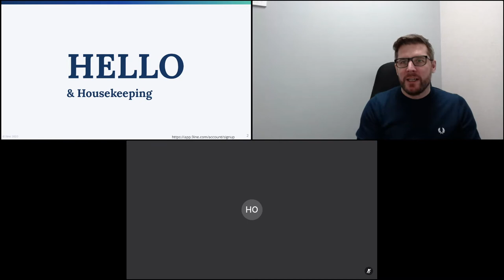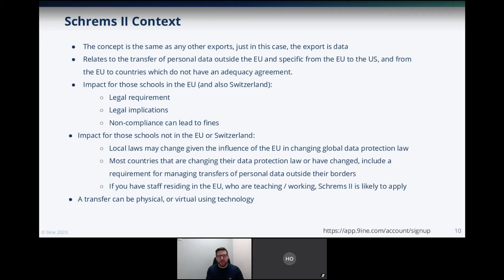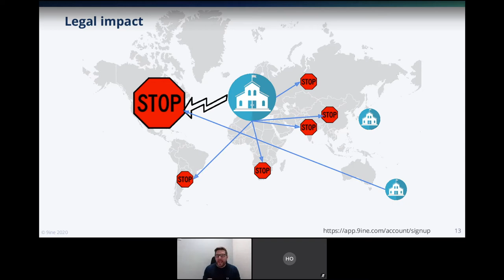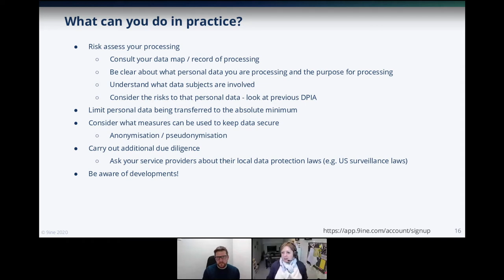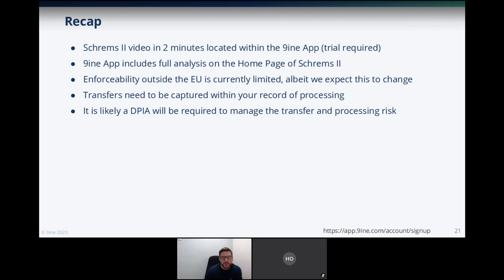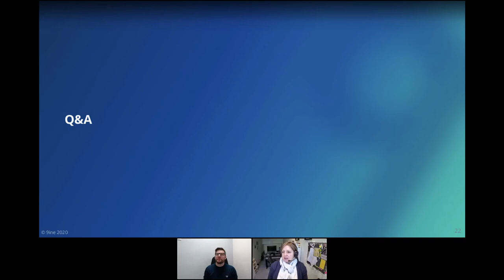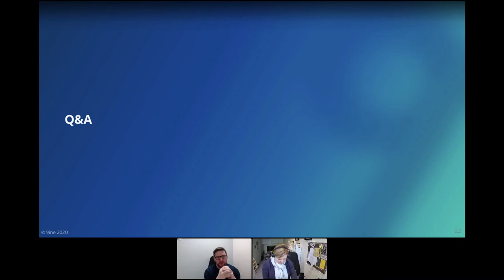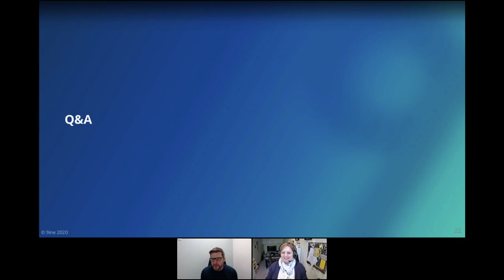Schrems II - Implications for data transfers (9ine Webinar)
The court of Justice of the European Union recently delivered its highly anticipated judgement on the case C-311/18, Data Protection Commissioner v Facebook Ireland & Schrems, concerning the validity of both the European Commission’s Standard Contractual Clauses and the EU-U.S. Privacy Shield framework, as mechanisms for transferring personal data to third countries.

The Schrems II case determined the invalidation of Privacy Shield when transferring data under the EU General Data Protection Regulation. In this webinar, 9ine’s in-house Data Protection Solicitor, Heidi-Anne O’Neill will discuss the following:

• What are the Schrems judgements about?
• What is the impact of the Schrems II decision for the Privacy Shield and Standard Contractual Clauses?
• What steps schools should consider taking now
• What next for international transfers?

About the presenter:

Heidi-Anne O’Neill LLB (Hons), LLM, PC.DP, PC.FOI, is 9ine’s in-house Data Protection Solicitor and is a qualified Data Protection and Freedom of Information Practitioner. She plays a key role in leading 9ine’s global data protection programme, identifying, interpreting and applying the EU General Data Protection Regulation, national laws and emerging data protection laws across the world, including cyber security laws that impact on the processing of personal data. With a solid background in the private and public sector, Heidi-Anne has many years of experience providing advice in the diverse areas of information law covering people, policies, processes, systems and applications with a focus on continuous improvement and effective risk management. With an understanding of how information flows within schools, she is able to work alongside 9ine’s clients to provide privacy risk management advice, consultation and complex problem-solving on a global level.